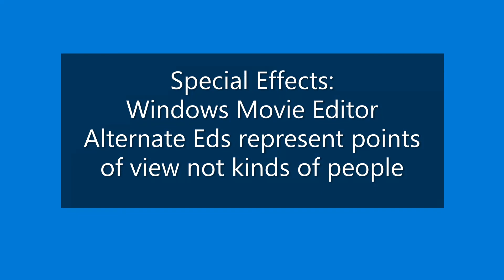On Bioshock and the limits of First Person Shooters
Today, I've got some nice light content for you.
We'll be talking about Bioshock.
Just an opinion piece on the limits of First Person Shooters.
Also I added effects to feel like Rapture, hope its a good idea.